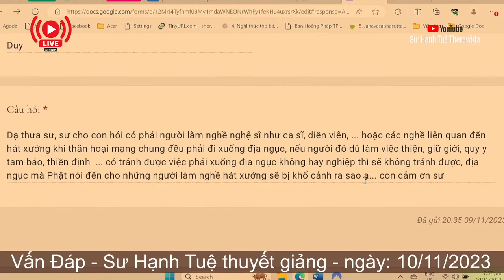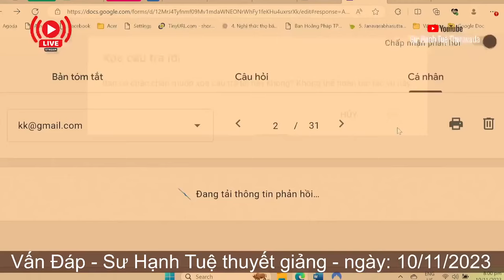2416. Làm ca sĩ, diễn viên có phải xuống địa ngục?